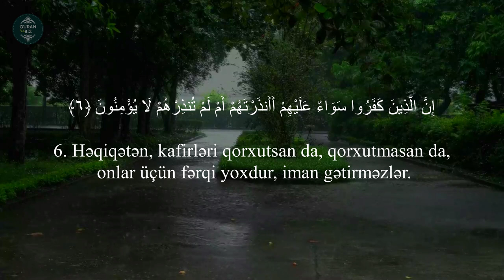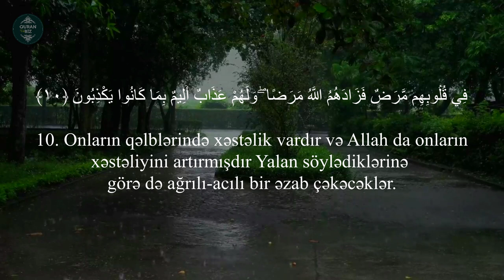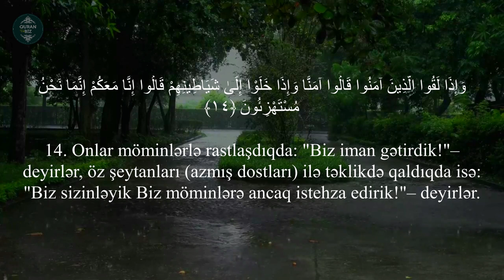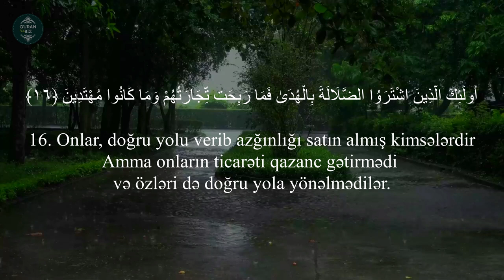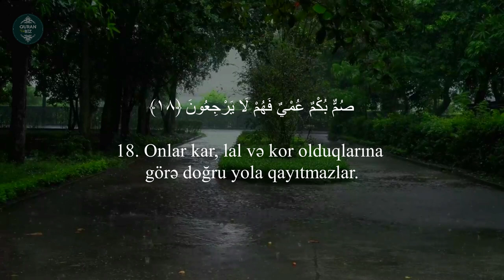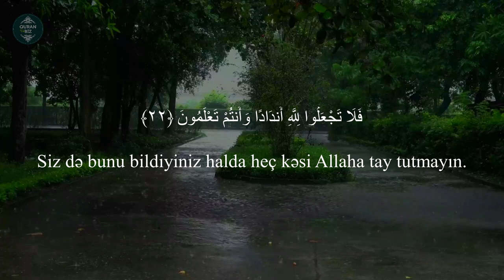Bəqərə surəsi (6-22) Ibrahim ash-Shishany / سورة البقرة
2. əl-Bəqərə surəsi 6-22

Məşhur qarilər:
İdris Abkar.
Saad Al Ghamdi
Mişari ar-Raşid
Feysal ar-Ruşud
Muhammad Al-Luhaidan
Abdul Həlim
İslam Subhi

 1. Fatihə surəsi 2. əl-Bəqərə surəsi 3. Ali-İmran surəsi 4. ən-Nisa surəsi
5. əl-Maidə surəsi 6. əl-Ənam surəsi 7. əl-Əraf surəsi 8. əl-Ənfal surəsi
9. ət-Tovbə surəsi 10. Yunus surəsi 11. Hud surəsi 12. Yusuf surəsi
13. ər-Rad surəsi 14. İbrahim surəsi 15. əl-Hicr surəsi 16. ən-Nəhl surəsi
17. əl-İsra surəsi 18. əl-Kəhf surəsi 19. Məryəm surəsi 20. Ta ha surəsi
21. əl-Ənbiya surəsi 22. əl-Həcc surəsi 23. əl-Muminun surəsi
24. ən-Nur surəsi 25. əl-Furqan surəsi 26. əş-Şuəra surəsi
27. ən-Nəml surəsi 28. əl-Qasas surəsi 29. əl-Ənkəbut surəsi
30. ər-Rum surəsi 31. Loğman surəsi 32. əs-Səcdə surəsi
33. əl-Əhzab surəsi 34. Səba surəsi
35. Fatir surəsi 36. Ya sin surəsi 37. əs-Saffat surəsi
38. Sad surəsi 39. əz-Zumər surəsi 40. Ğafir surəsi
41. Fussilət surəsi 42. əş-Şura surəsi 43. əz-Zuxruf surəsi
44. əd-Duxan surəsi 45. əl-Casiyə surəsi 46. əl-Əhqaf surəsi
47. Muhəmməd surəsi 48. əl-Fəth surəsi
49. əl-Hucurat surəsi 50. Qaf surəsi 51. əz-Zəriyət surəsi
52. ət-Tur surəsi 53. ən-Nəcm surəsi 54. əl-Qamər surəsi
55. ər-Rahmən surəsi 56. əl-Vaqiə surəsi 57. əl-Hədid surəsi
58. əl-Mucadilə surəsi 59. əl-Həşr surəsi 60. əl-Mumtəhənə surəsi
61. əs-Saff surəsi 62. əl-Cumuə surəsi 63. əl-Munafiqun surəsi
64. əl-Təğabun surəsi 65. ət-Talaq surəsi 66. ət-Təhrim surəsi
67. əl-Mulk surəsi 68. əl-Qaləm surəsi 69. əl-Həqqa surəsi
70. əl-Məaric surəsi 71. Nuh surəsi 72. əl-Cinn surəsi
73. əl-Muzzəmmil surəsi 74. əl-Muddəssir surəsi
75. əl-Qiyəmə surəsi76. əl-İnsan surəsi 77. əl-Mursəlat surəsi
78. ən-Nəbə surəsi 79. ən-Nəziət surəsi 80. Əbəsə surəsi
81. ət-Təkvir surəsi 82. əl-İnfitar surəsi 83. əl-Mutaffifin surəsi
84. əl-İnşiqaq surəsi 85. əl-Buruc surəsi 86. ət-Tariq surəsi
87. əl-Əla surəsi 88. əl-Ğaşiyə surəsi 89. əl-Fəcr surəsi 90. əl-Bələd surəsi
91. əş-Şəms surəsi 92. əl-Leyl surəsi 93. əd-Duha surəsi
94. əş-Şərh surəsi 95. ət-Tin surəsi 96. əl-Ələq surəsi
97. əl-Qadr surəsi 98. əl-Beyyinə surəsi 99. əz-Zəlzələ surəsi
100. əl-Adiyat surəsi 101. əl-Qariə surəsi 102. ət-Təkəsur surəsi
103. əl-Əsr surəsi 104. əl-Huməzə surəsi 105. əl-Fil surəsi
106. Qureyş surəsi 107. əl-Maun surəsi 108. əl-Kovsər surəsi
109. əl-Kəfirun surəsi 110. ən-Nəsr surəsi 111. əl-Məsəd surəsi
112. əl-İxlas surəsi 113. əl-Fələq surəsi 114. ən-Nəs surəsi